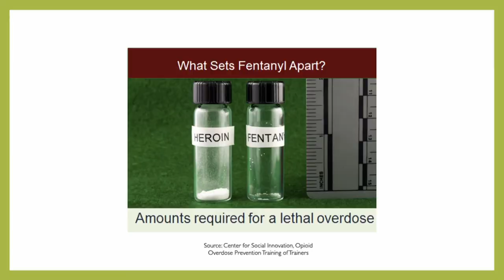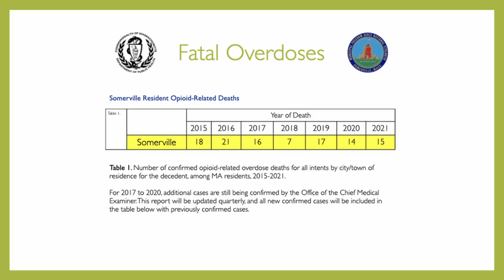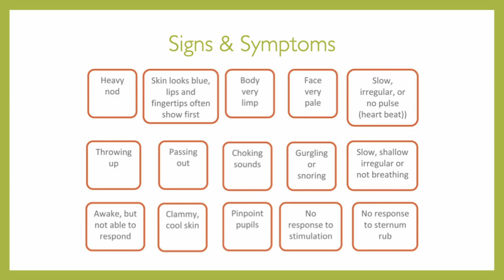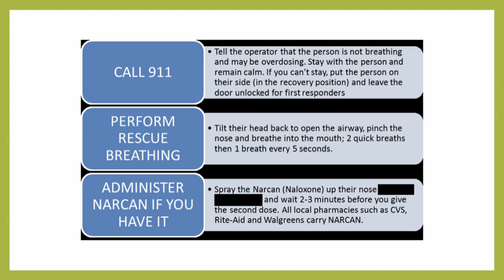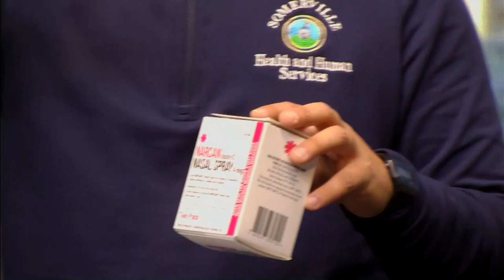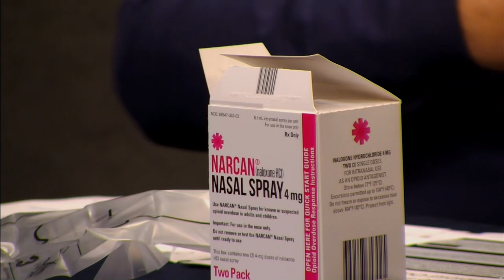Talking with Matt Mitchell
Talking With Matt Mitchell, Prevention Services Manager of the city of Somerville's Health and Human Services Department. Somerville Prevention is committed to leading substance misuse prevention efforts in the City of Somerville, MA. Matt Mitchell demonstrated the use of Narcan and other harm-prevention tools in the HOT Set at the Somerville Media Center, home of Somerville Community Access TV.